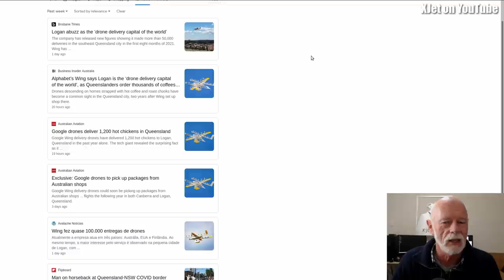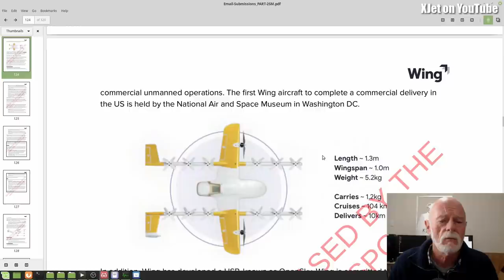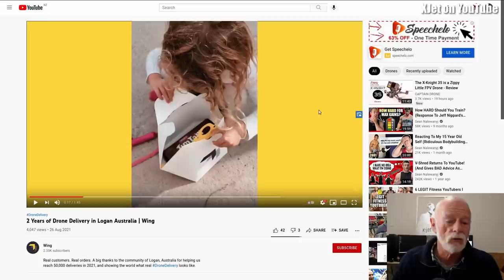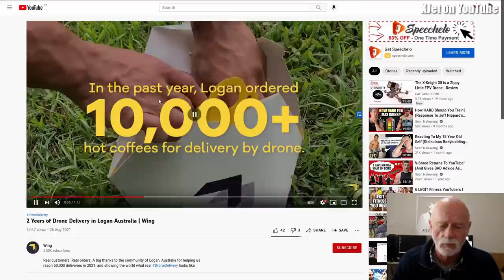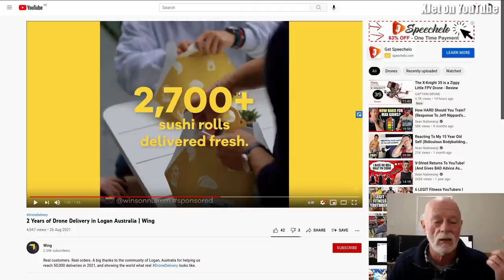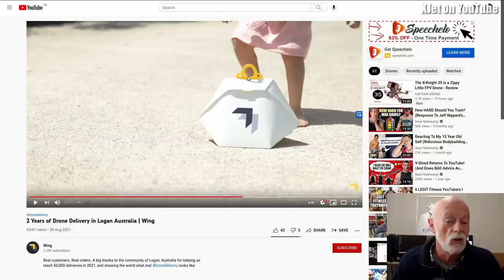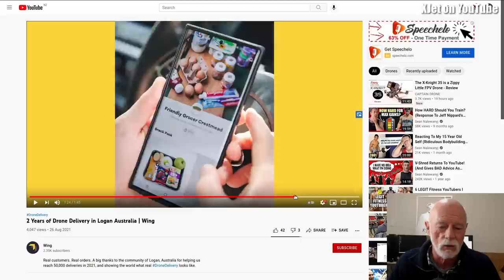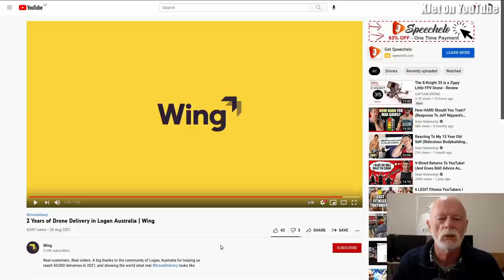How did Google mess this up so badly?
Google Wing is their drone delivery service and it is about to perform its 100,000th drone delivery.  To mark the occasion, they made a video that is perhaps the worst example of "getting it wrong" I think I've seen.